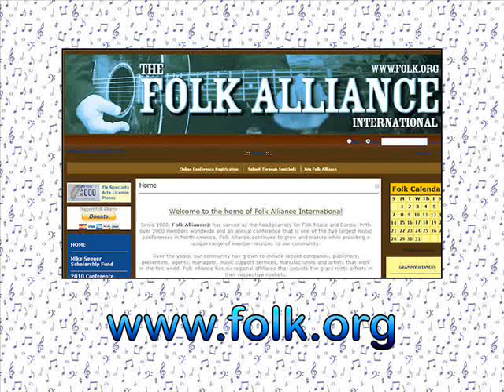The Once #3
The Once is a folk music band from Newfoundland.  They showcased at the 2010 Folk Alliance in Memphis, Tennessee.  This video is from their official showcase.